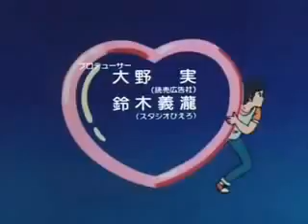Creamy Mami OP Indonesia